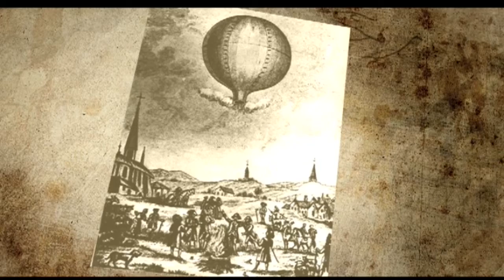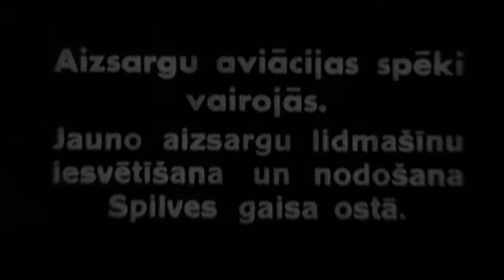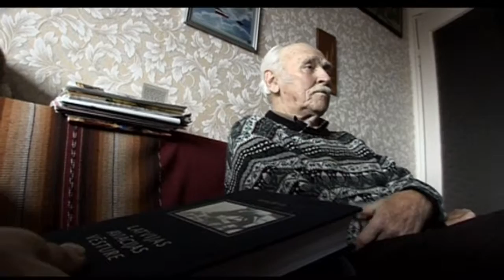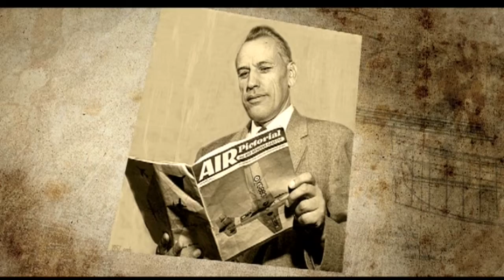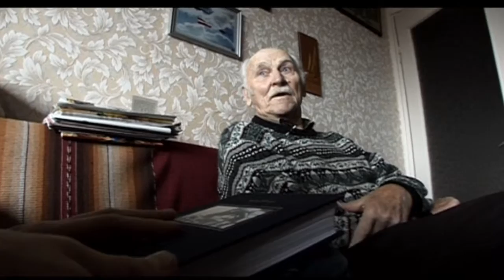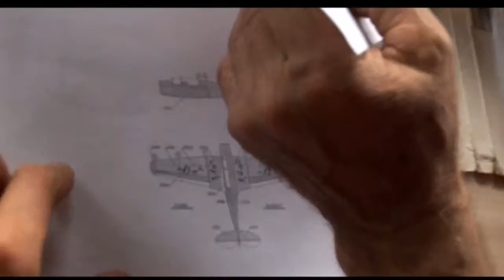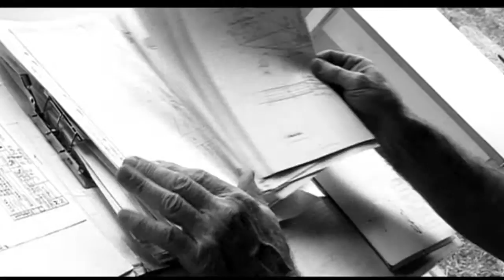Latvijas aviācijas īs vēsture un leģenda VEF I-12 (Irbitis)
Latvijas aviācijas vēsture ir varena un leģendāra. Īsumā un kopumā par to,un plašāk par vienu no tās īpašajām lapaspusēm - lidmašīnu I12.